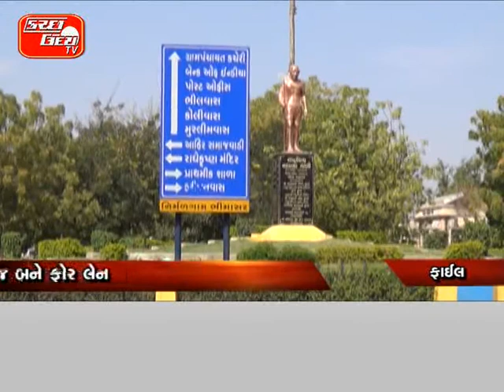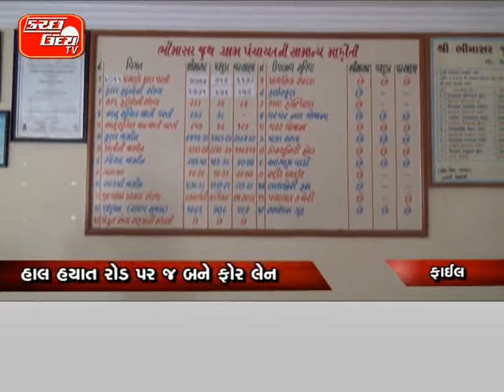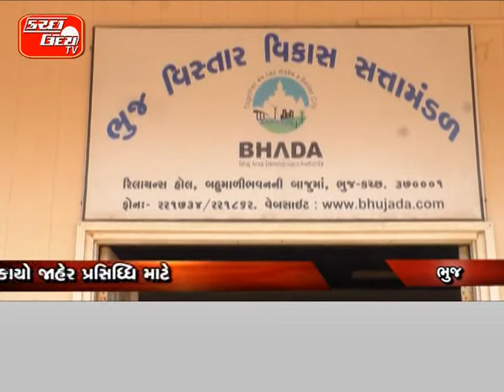KUTCHUDAY TV NEWS 29 06 2016 PART 2